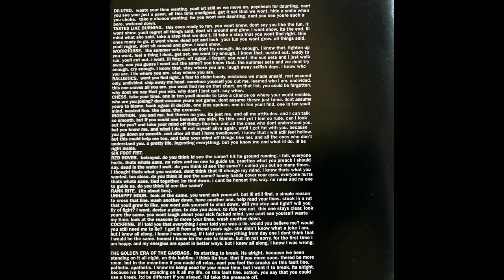Polecat "Six Foot Fist" High Pressure System 1999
Polecat "Six Foot Fist"

Track 7 from High Pressure System. Released by Sonic Boom Recordings, 1999

Jesse Fox (Guitar, Vocals)
Brad Woodfin (Guitar)
Greg Palmer (Bass)
Kevin Walter (Drums)